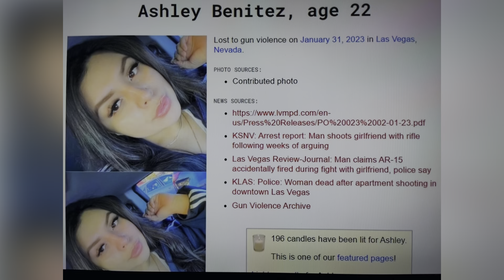LAS VEGAS, NV JAN 31, 2023, ASHLEY BENITEZ 22 BF 23 SHOOTS GIRLFRIEND WITH AR-15 FIRED DURING FIGHT!